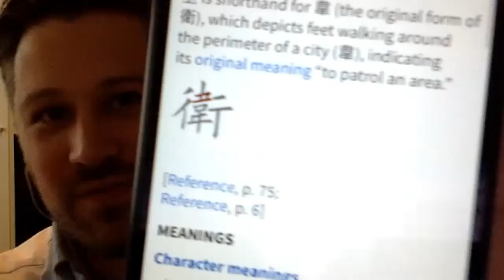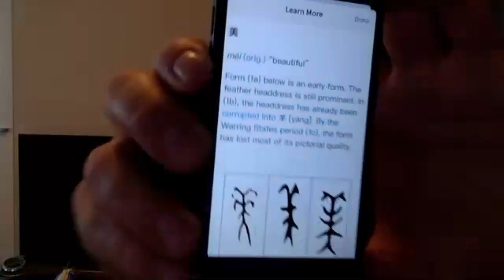Chinese History, Characters and Study Chinese in Taiwan ft. John Renfroe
We are excited to have John Renfroe share his Chinese learning experience with us! In this video:

02:00 How did you get involved with sinology and paleography?
17:57 Radicals vs. functional components
20:38 Chinese Paleography
22:33 Chinese characters
26:45 Did you discover anything new about Chinese culture through learning characters?
28:37 Chinese history and evolution of characters
34:30 How has your knowledge of Chinese helped you learn Japanese?
35:35 Suggestions for beginners learning Chinese or Japanese
38:50 Traditional Chinese vs. Simplified Chinese
45:40 Outlier Linguistics

If you are learning Chinese, be sure to check out Outlier Linguistics whether you are looking for Dictionary, Pinyin & Pronunciation, or Character class

How to learn Chinese characters? Check out our Interview with Ash Henson

// Glossika | Glossika sorts natural languages by structure and difficulty, delivering memory, pronunciation, and fluency skills to language learners between any two languages.